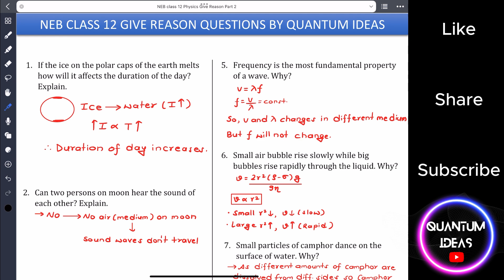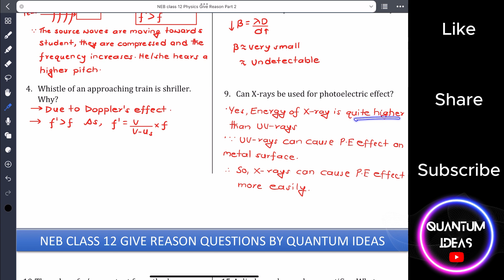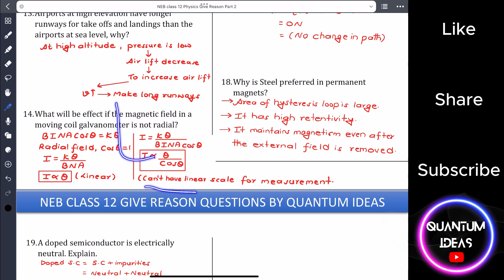20 Give Reasons Physics Short Questions | Part 2 | NEB Class 12 | Quantum Ideas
20 Give Reasons Physics Short Questions | NEB Class 12 | Quantum Ideas

NEB Class 12 Physics | Quantum Ideas
NEB Class 12 Physics
NEB Class 12 Exam
Nepal Education Board
Neb 12 Physics important short questions
neb class 12 2080 model question
NEB Crash Course

NEB Class 12 Physics | Important Exam Questions | Quantum Ideas
NEB Class 12 New model type physics Question Video
Nepal Education Board
Neb 12 physics
NEB Crash Course
NEB Class 12 important short questions